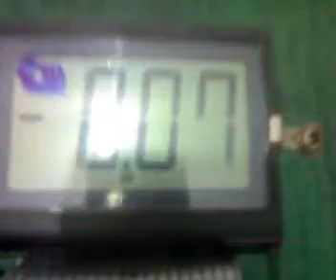HEIGHT SENSING MACHINE DEVELOPED BY ROBOLUTION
Hands on training  for Kids
Robotics
- ELECTRONICS
- IOT
- WIRELESS TECHNOLOGY
- ELECTRICAL
- MECHATRONICS
- ARDUINO AND PROGRAMMING